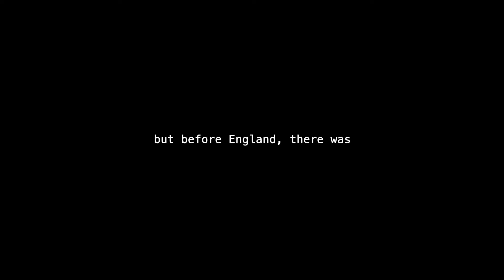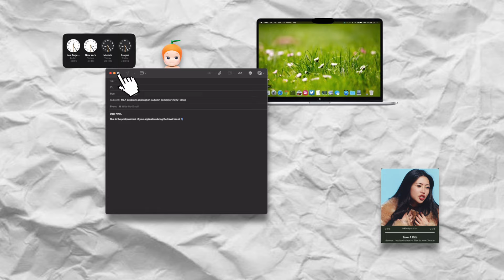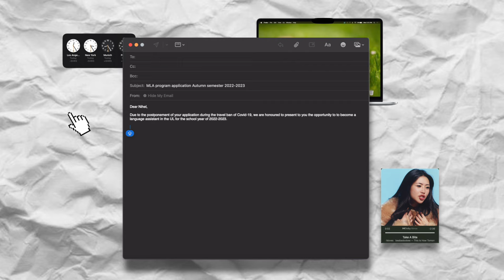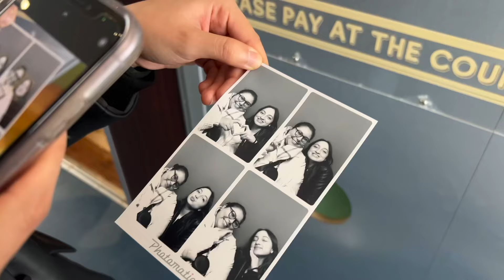i'm done working corporate so i quit my job on the spot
hey... to say ive missed you is an understatement. please forgive me for my absence. it was never intentional. i was just struggling and going through it. but im hoping this new chapter will allow me to be more present of youtube. to anyone who's ever watched any of my videos, thank you for the love and support.

reupload because of copyright use :P